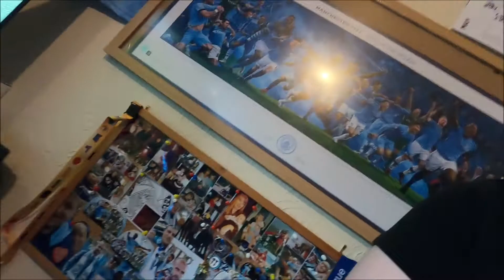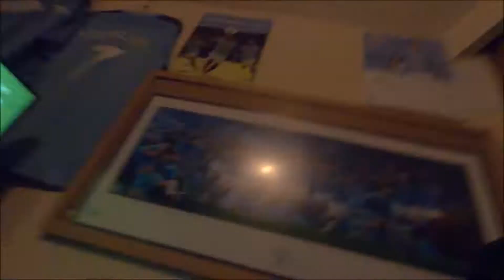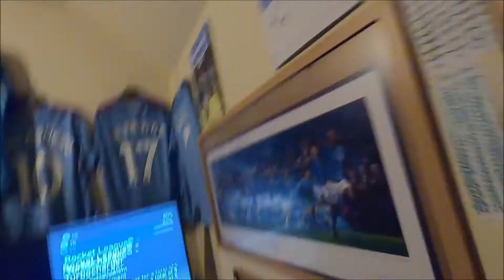ending the CL hoodoo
made the bloody final aint we!